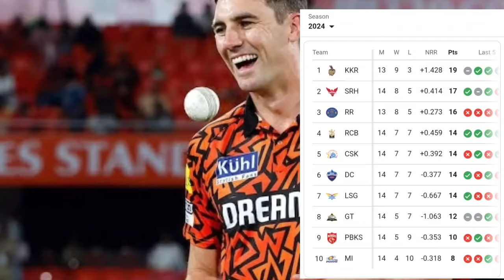Points Table IPL 2024 | SRH VS PBKS, KKR VS RR Match, के मैच बाद हुआ बहुत बड़ा बदलाव RR को झटका लगा